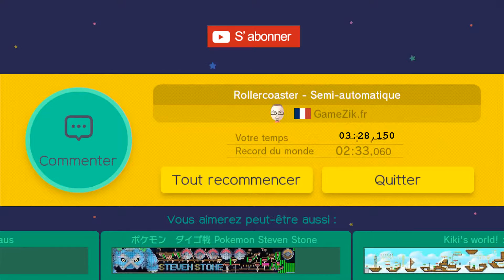07 : Rollercoaster semi automatique